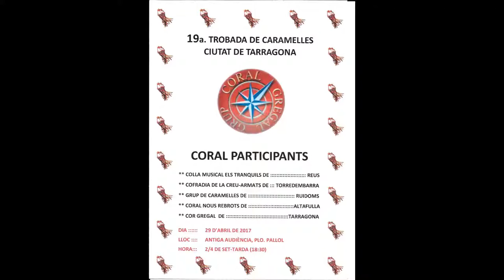Cor els Tranquils. 19a Trobada de caramelles a la ciutat de Tarragona.